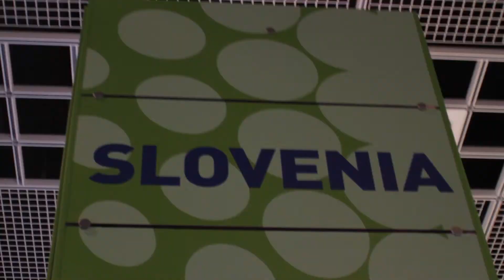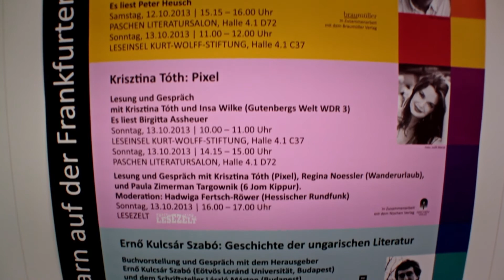Frankfurt Film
Filmreportage über die ungarische Programme der Frankfurter Buchmesse 2013.